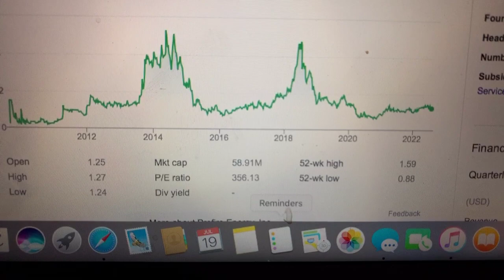🔴 Profire Energy Inc PFIE Stock Information 🔴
Coinbase Referral Funded Accounts Up To $300,000 To Day Trade